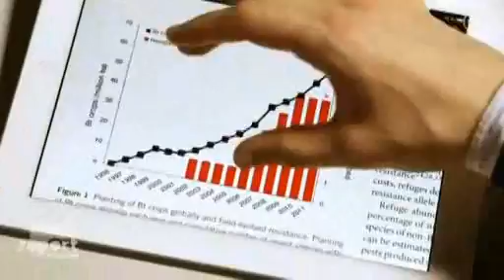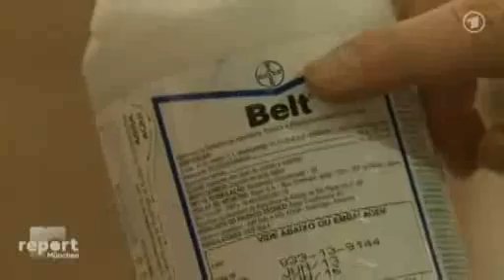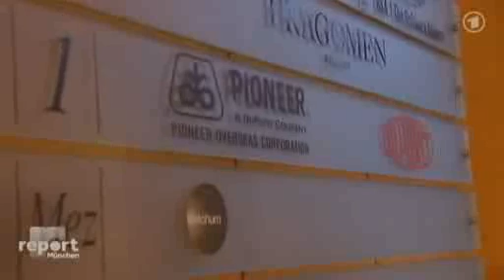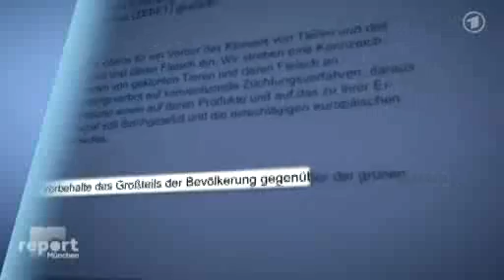Die größte Lüge der Gentechnik